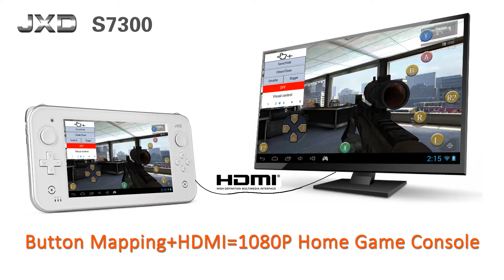JXD S7300b Smart Game Console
JXD S7300b Portable Game Console powered by Dual Core CPU with 1 GB ram and 1024x600 resolution IPS HD Display. It is run on Android Jelly Bean OS.

You can buy JXD S7300b Portable Game Console with 1 (One) Year Warranty.

This Video and All "JXD" logos, Trade marks and Brand names are the property of JinXing Digital CO.Ltd. China.